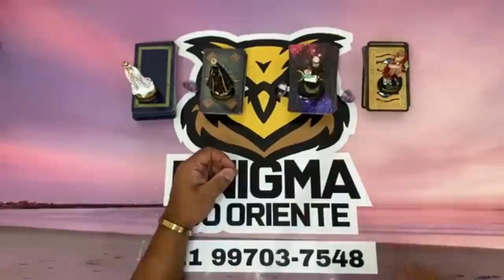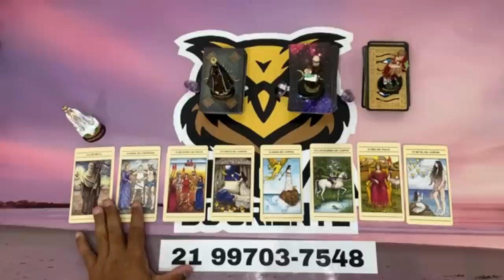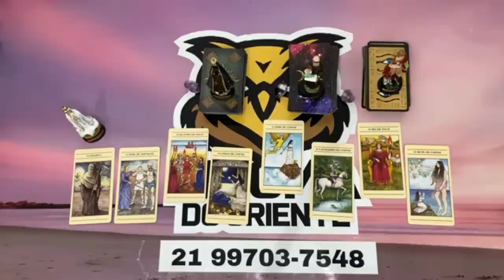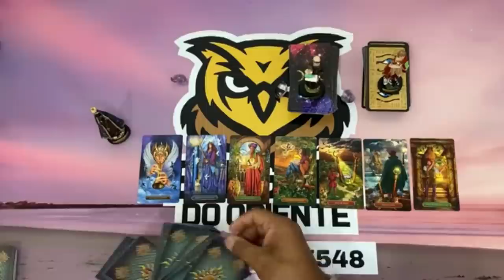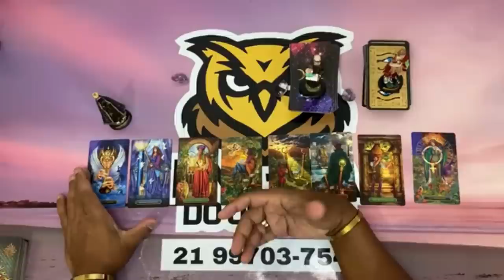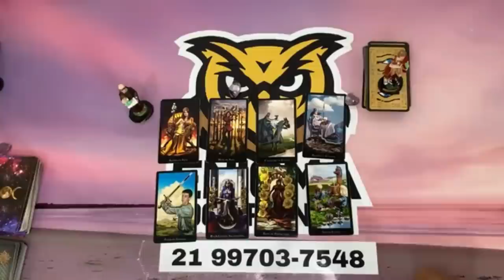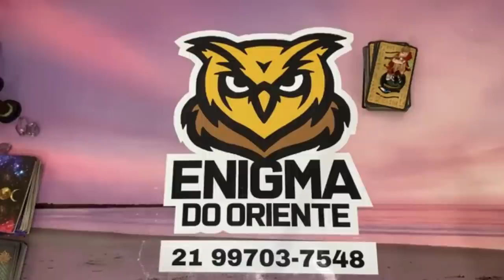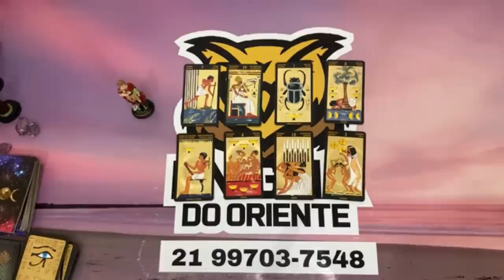COMO ELE(A) ESTA EM RELAÇÃO A MIM? 🔮 TAROT RESPONDE DO DIA! TAROT DE HOJE REVELAÇÃO! TAROT BRASIL